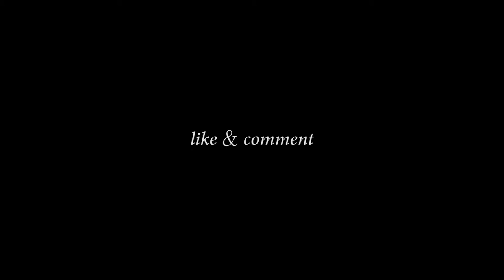HAPPY BIRTHDAY DOUGLAS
Happy birthday my friend Douglas! may the force be with you! hahaha